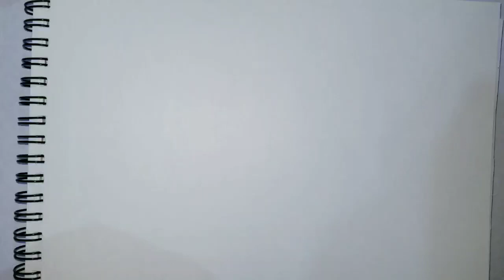How to Draw a Car🚗 || Easy Step by Step Car Drawing for Kids